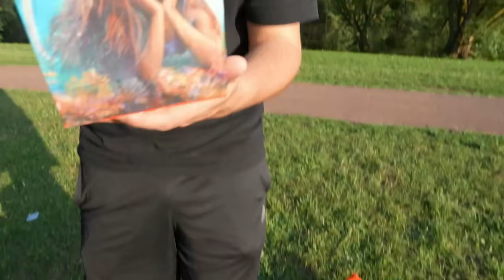J'AI RENCONTRÉ LA PETITE SIRÈNE A LA PLAGE DANS LA VRAIE VIE ! Mon Drone à filmé la Petite Sirène !